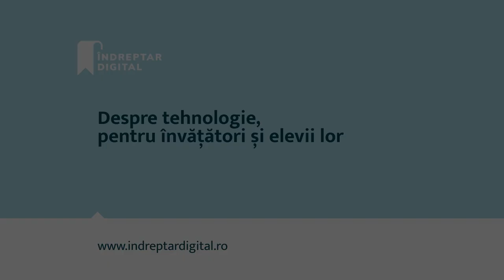Ce înseamnă Îndreptar Digital pentru învățătorii programului?